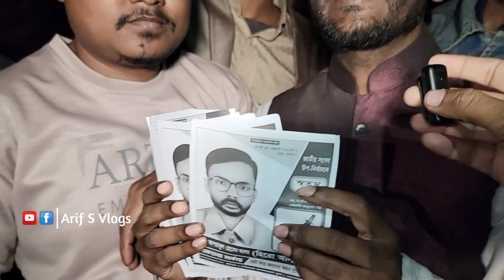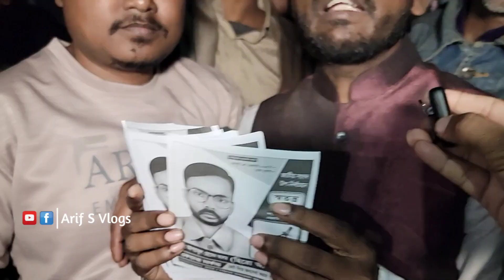হিরো আলমের ভোটের প্রচারনায় নায়িকা রিয়া মনি